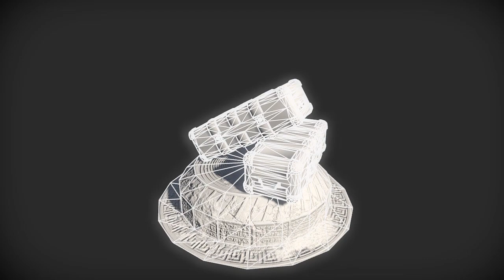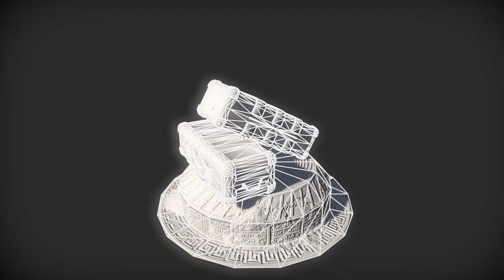Free Weapon box 02 | Nobiax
[FR]